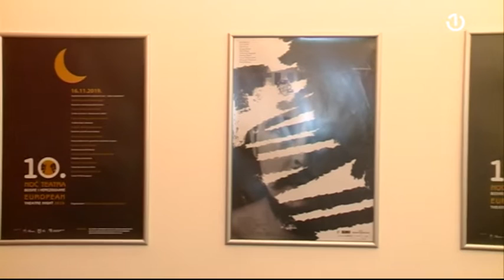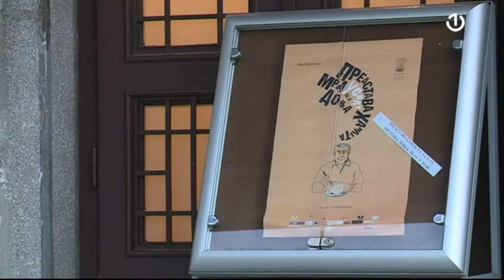Evropska noć teatra